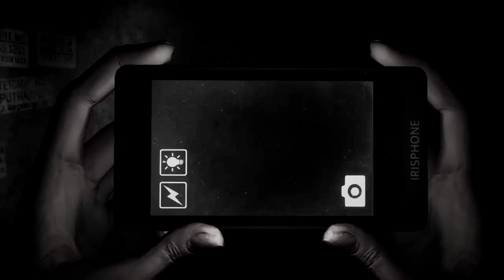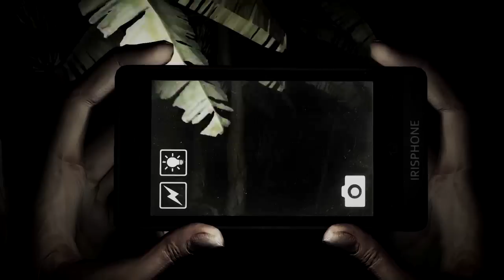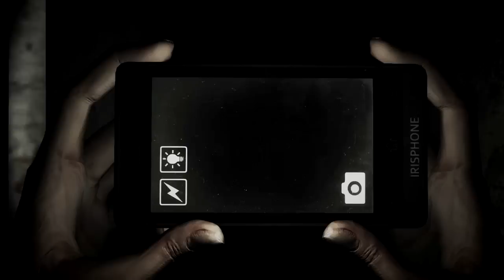Jogo Indie ASSUSTADOR! - DreadOut